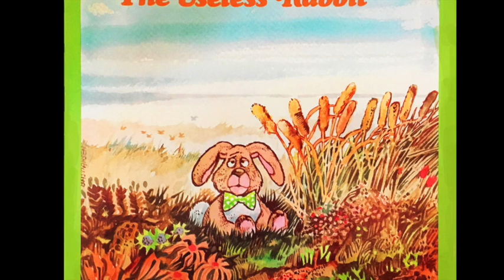Frank Welker of Scooby Doo as EUSTACE THE USELESS RABBIT Cricket Records 1981